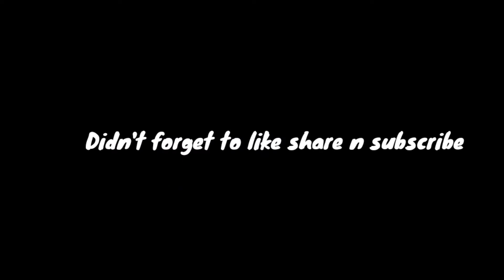My First Youtube Payment💰Thankyou Everyone 🙏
Vlog

Facebook_raiz Rai

once again thank you so much for your love and support 🙏♥️❤️❤️❤️❤️❤️❤️

target.